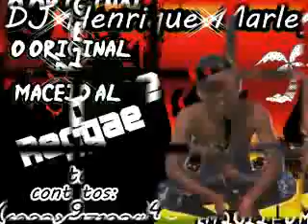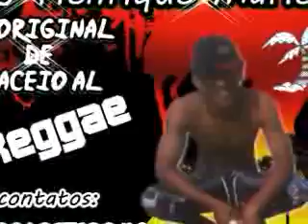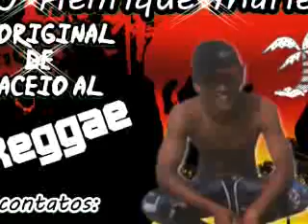ISLA 2012 - DJ Henrique Marley PATROCIONIO GR LAN HOUSE ORG. NILDO RECORDINGS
PATROCIONIO GR LAN HOUSE ORG. NILDO RECORDINGS
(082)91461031